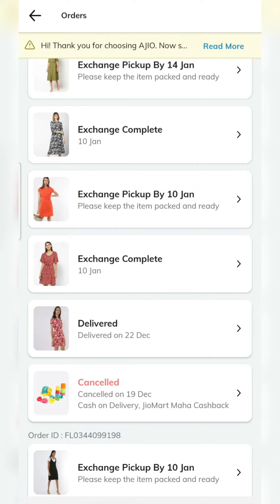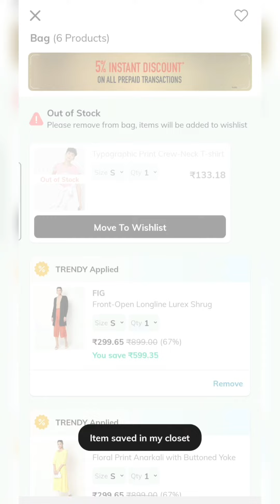ajio latest two important updates/ shockings news🤔/must know before order